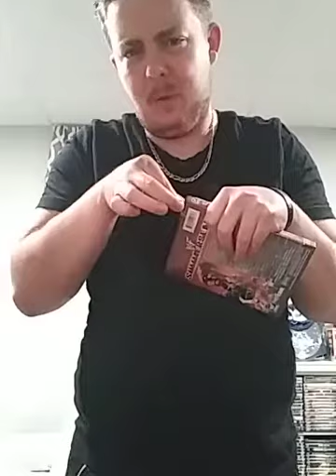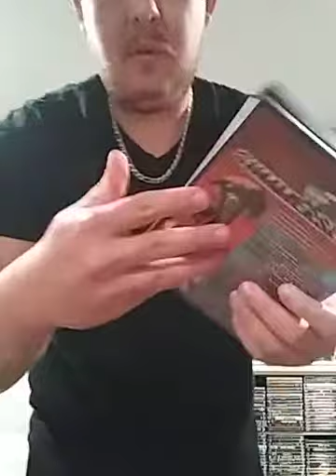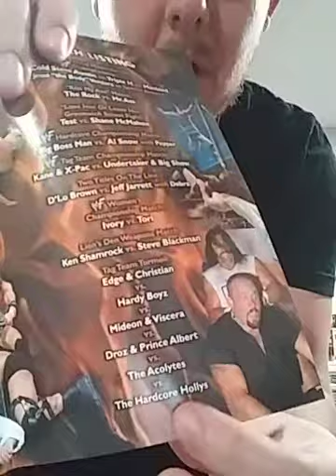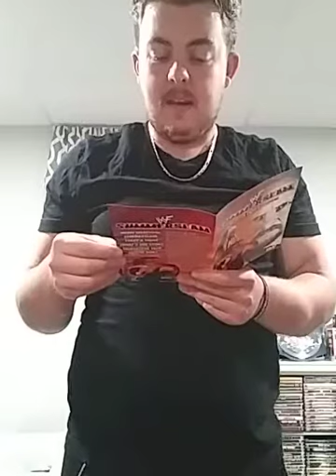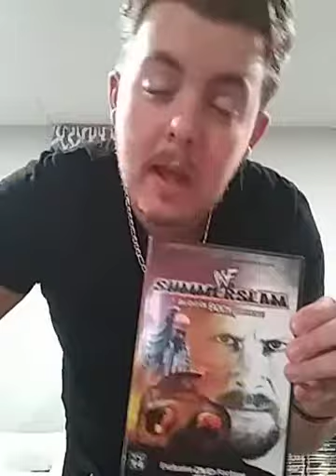SEALED WWF DVD Unboxing